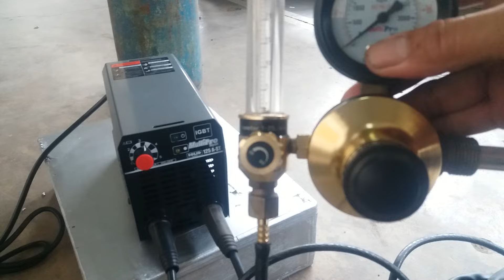Review mesin las 450 watt di gunakan las argon manual.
mesin las 450 watt digunakan las argon manual apa bisa dan bagaimana hasilnya. yuk kita liat las tig.

las argon

mesin las argon

las tig

las argon manual.

las tig tanpa argon. fypシ゚viral

las argon manual

las argon

las argon

mesin las argon

las tig. las tig tanpa argon

mesin las 450 watt bisa untuk las argon manual dengan syarat harus menggunakan aksesories tig yang type manual. aksesories argon manual